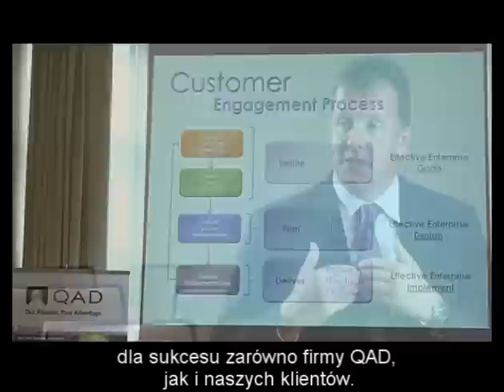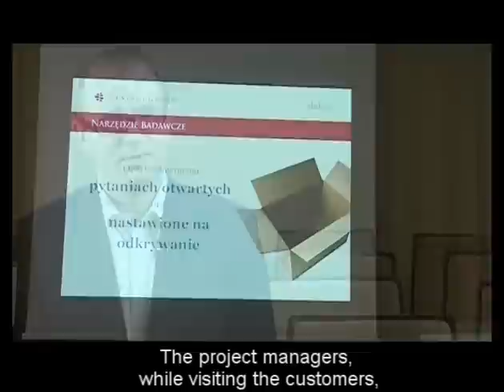Dni Użytkowników Aplikacji QAD - Józefów, czerwiec 2011